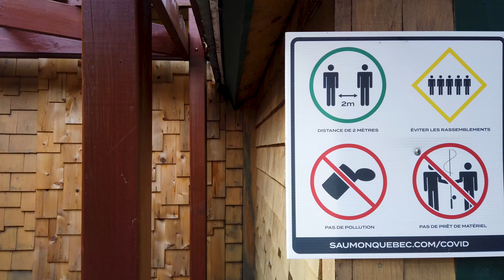Grande Riviere/Pabos 2020 - Salmon Fishing